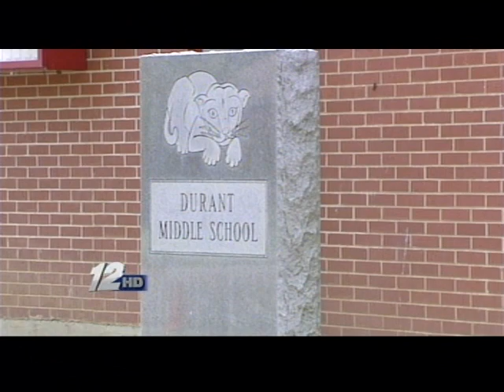DVD Video Record Title 1